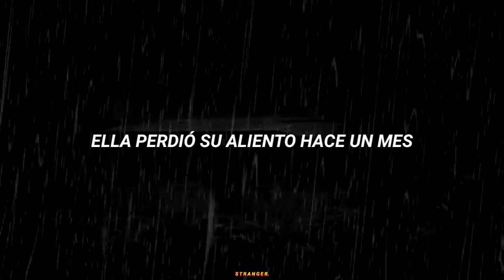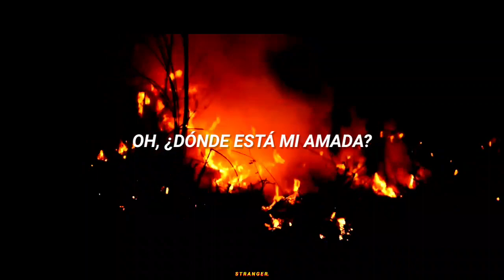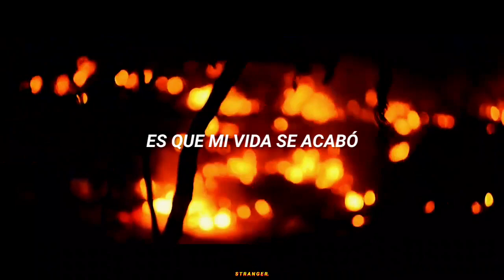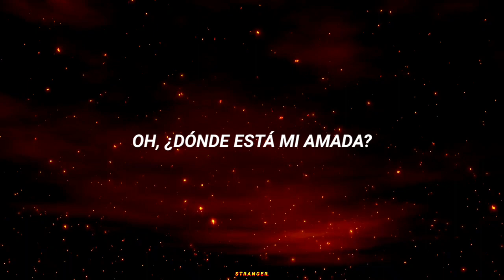Hiroyuki Sawano - Call Your Name || Traducida Al Español (Subtitulada)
Anotaciones:
Call your name es la décimo quinta canción del álbum "Attack on Titan" Original Soundtrack, escrita por mpi e interpretada por mpi junto con CASG. Al igual que todas las canciones pertenecientes al álbum, fue compuesta y arreglada por Hiroyuki Sawano.

Hiroyuki Sawano es un compositor japonés, conocido por sus trabajos en numerosos animes, series de televisión y películas. Actualmente se encuentra representado por Legendoor.
Edición Y Traducción: S t r a n g e r. (Instagram: @drkstelle.__)

Composición: Hiroyuki Sawano.~
Espero sea de agrado esta canción subtitulada al español, si gustas sigueme en mis redes sociales para sugerir alguna canción o género musical, subscribete para más si así lo deseas, nos vemos! ^^